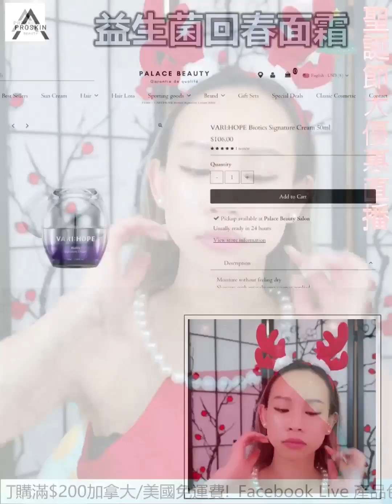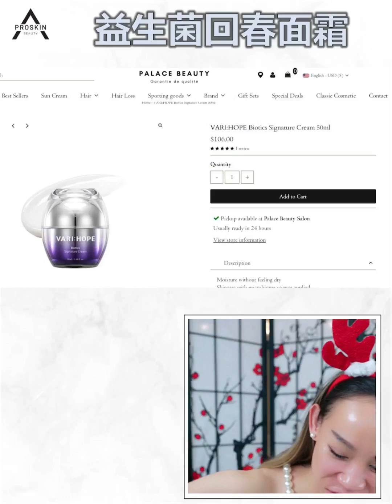X13 益生菌回春面霜